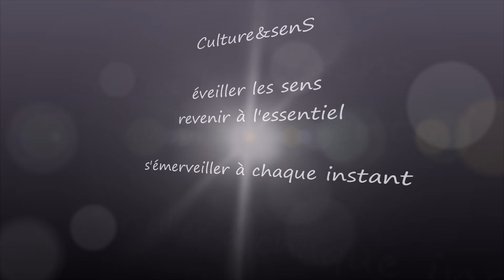QI GONG des REINS ~ renforcer l'énergie vitale ~ prendre et soulever la robe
(re)déccouvez un des 8 mouvements du Qi Gong des reins pour renforcer l’énergie vitale. Cette séance est enregistrée est un support pour permettre aux participants des cours hebdomadaires de la répéter pour s'approprier la méthode.
Cet enregistrement ne remplace pas la participation à une séance collective avec le professeur, mais a bien pour objectif de permettre à ceux qui ont vécu la séance de pratiquer en dehors du cours.
Au-delà du geste, qui n’est qu’un prétexte, chaque mouvement éveil les méridiens et aide le corps à lâcher ce dont il n’a plus besoin et aller chercher ce qui lui est nécessaire.

Au cours de l’année 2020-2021, nous aurons découvert le Qi Gong des reins pour renforcer l’énergie vitale, selon la méthode enseignée par Maître Xhang Guang De :
1. Prendre et soulever la robe
2. Le lion d’or guette au loin
3. Pencher le corps pour atteindre le pied
4. Les paumes des mains embrassent les pieds de Bouddha
5. L’oie sauvage descend sur le désert
6. Le vent balaie les derniers nuages
7. Le lion frotte la balle
8. L’énergie retourne au DAN TIAN

Le Qi Gong des Reins, ou Qi Gong pour nourrir l'énergie vitale et tonifier l'énergie originelle est une méthode de Dao Yin Yang Sheng Gong. Cette forme de Qi Gong mobilise et renforce l'énergie originelle logée dans les reins. L'enchaînement complet forme un travail énergétique puissant qui développe la résistance et l'immunité du corps autant que sa capacité sexuelle. Les exercices d'assouplissement des membres inférieurs et du bassin constituent également un bon entretien articulaire et musculaire de la partie inférieure du corps.
Dans la théorie de l'énergétique chinoise les Reins sont associés au mouvement de l'Eau.

C’est une méthode profonde composée de 8 mouvements intenses destinés à mobiliser et renforcer l’énergie originelle logée dans les Reins. L’enchaînement complet forme un travail énergétique puissant, développant la résistance et l’immunité du corps. Les exercices d’assouplissement des membres inférieurs et du bassin constituent également un bon entretien articulaire et musculaire de la partie inférieure du corps.

Suivez Culture&senS sur instagram et retrouvez tous les renseignements sur les séances proposées chaque semaine par Alexia